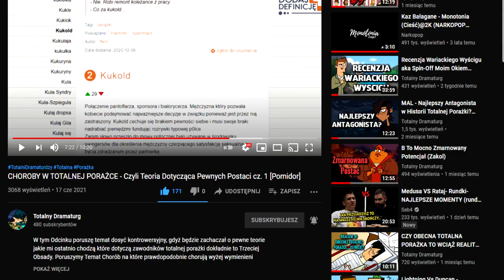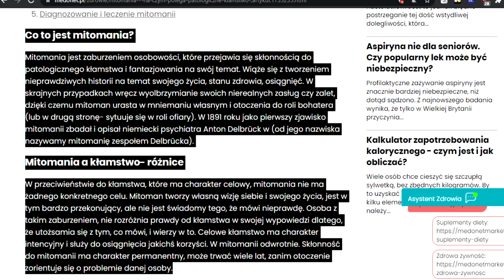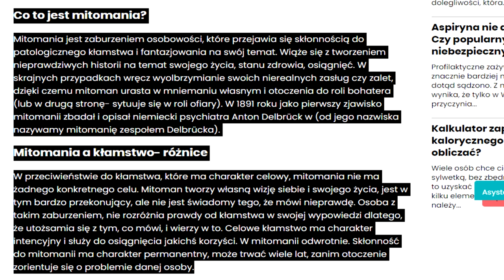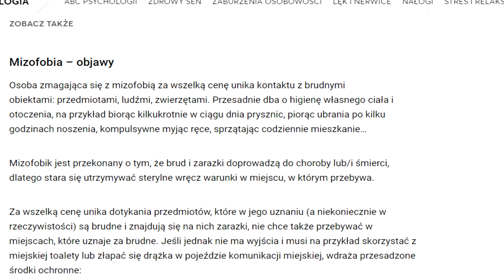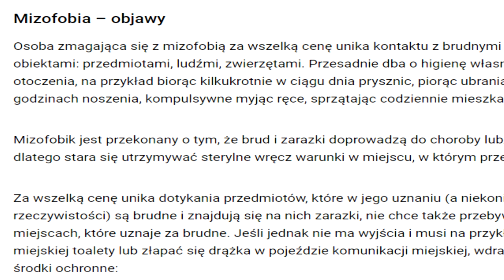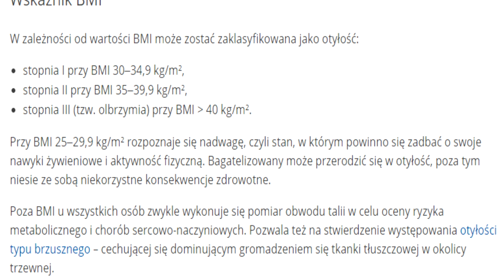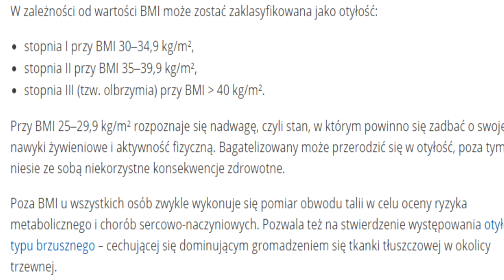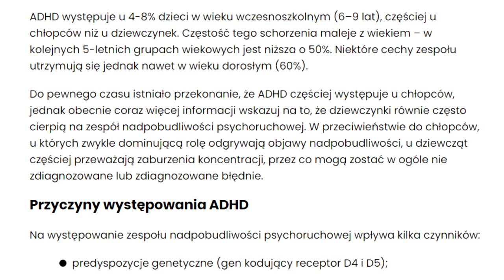CHOROBY W TOTALNEJ PORAŻCE - Czyli Teoria Dotycząca Pewnych Postaci cz.2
Długo wyczekiwana ale w końcu powstała druga część Chorób w Totalnej Porażce! Dla osób nie wiedzących czym dokładnie jest ten materiał to pozwólcie że zacytuję opis z poprzedniej części.

"W tym Odcinku poruszę temat dosyć kontrowersyjny, gdyż będzie zachaczał o pewne teorie jakie mi ostatnio chodzą które dotyczą zawodników totalnej porażki dokładnie to Trzeciej Obsady. Poruszymy Temat Chorób na które prawdopodobnie chorują wyżej wymienieni zawodnicy, nie jest to 100% pewne, bo to tylko Teoria. Ja w tej kwestii chciałem się wypowiedzieć, gdyż uważam że są pewne przypuszczenia iż Wszyscy których wymieniłem chorują właśnie na takowe choroby. Życzę udanego seansu."